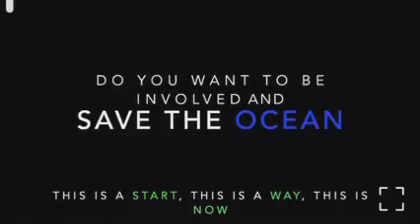Coral Restoration with ICARE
Join us to learn how to give back to the reef and actually plant coral out-plantings on the reefs on the Florida Keys that have been affected by the stony coral disease.